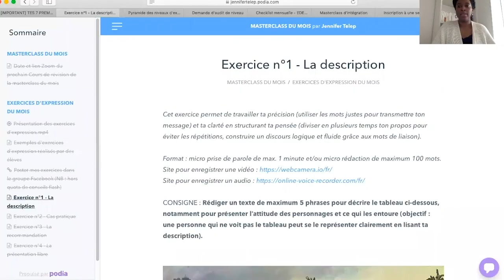Comment se libérer de la PEUR de la PRISE DE PAROLE en public : le témoignage de Malika